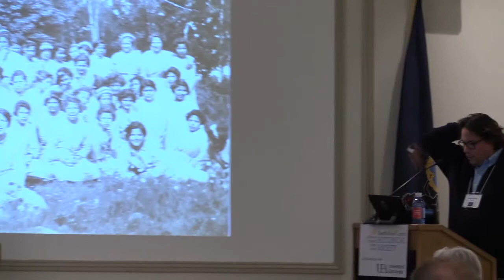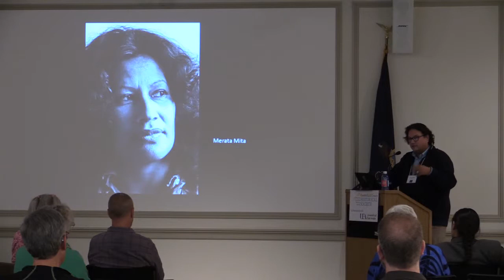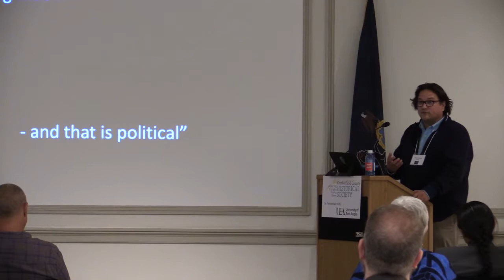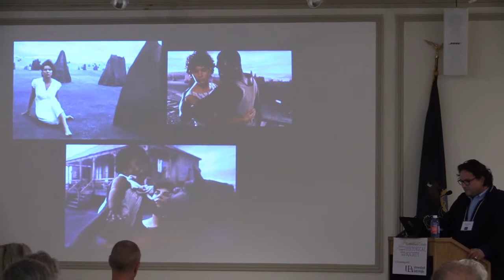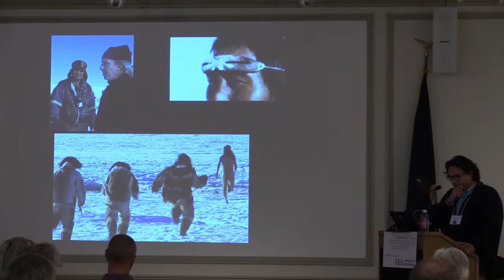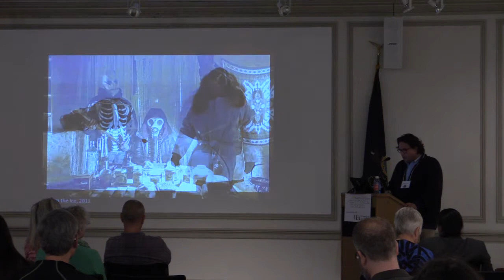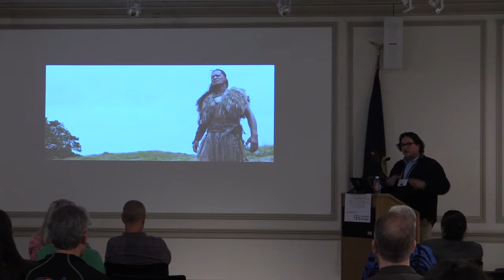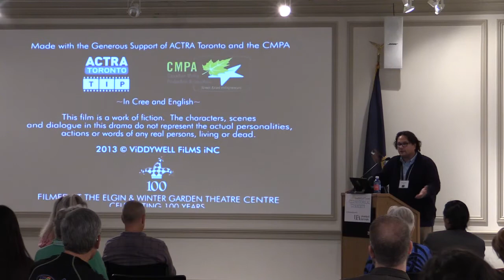Carlisle Journeys: Jesse Wente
Jesse Wente's presentation on Indigenous Films and Filmmaking at the 1st Annual Carlisle Journey's Conference. Presented by the Cumberland County Historical Society and the University of East Anglia.